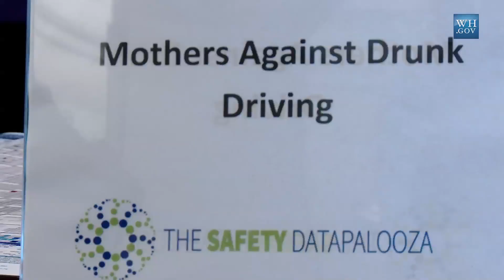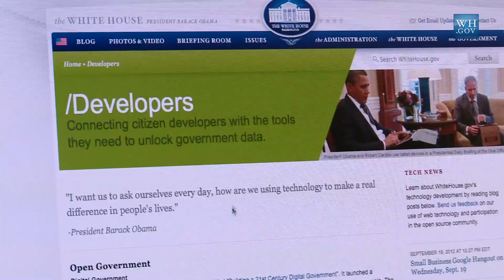West Wing Week: 09/21/12 or "The Dignity and Freedom That Every Person Deserves"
September 20, 2012 | 5:46 | Public Domain

This week, the President, Vice President and Secretary of State attended the Transfer of Remains Ceremony for the four Americans killed in Libya, while the White House welcomed Olympians and Paralympians, WNBA champions the Minnesota Lynx, new foreign Ambassadors, and the Children's Miracle Network.